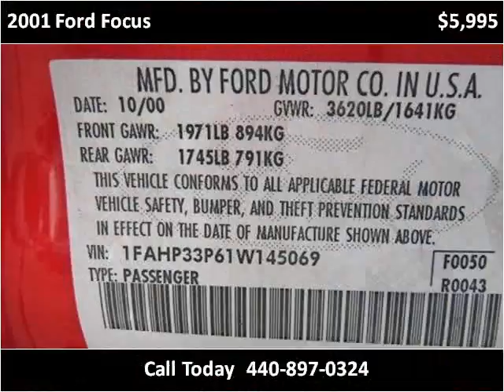2001 Ford Focus available from North Coast Auto